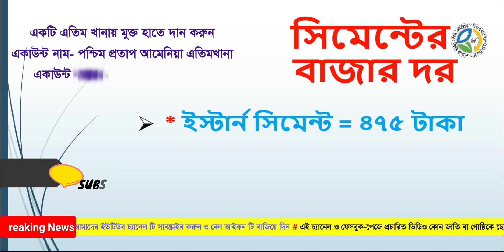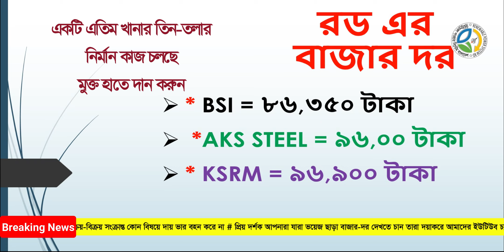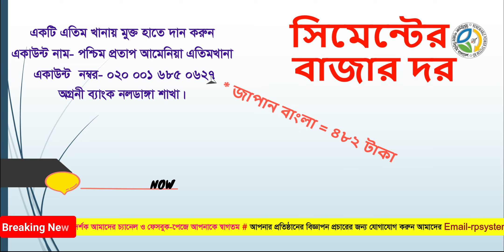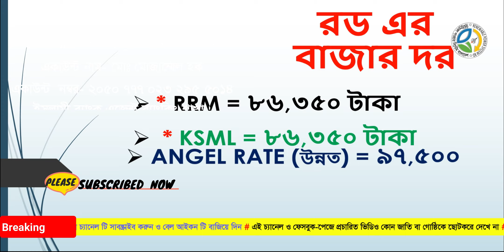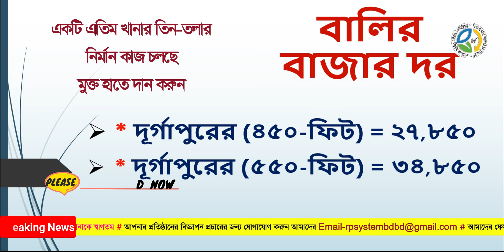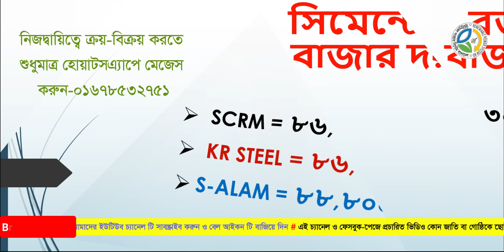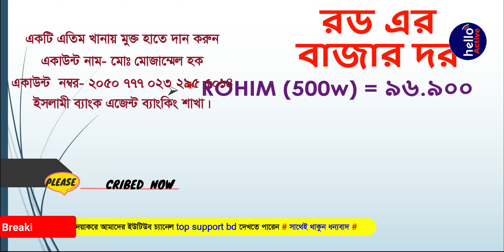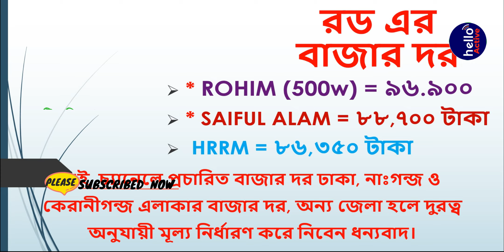কমলো রড সিমেন্ট এর বাজার দর ২০২৩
17/8/2023 কমলো রড সিমেন্ট এর বাজার দর ২০২৩  rod cement price in bangladesh 2023

রডের দাম
2023 roder dam
bsrm
ksrm